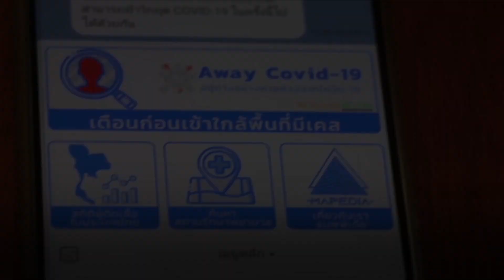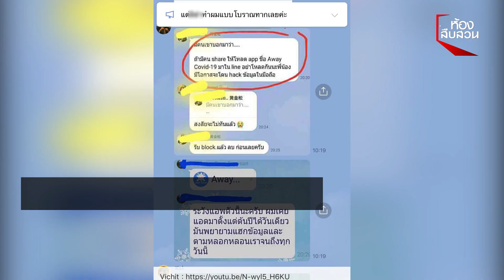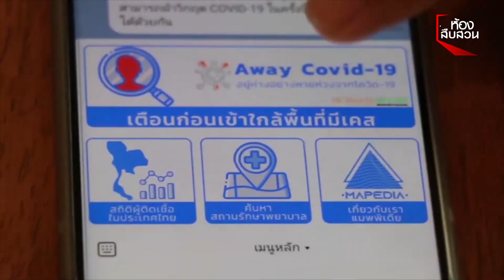เปิดใจทีมพัฒนาแอปฯ Away Covid-19 | ห้องสืบสวน | 5 ม.ค. 64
เปิดใจทีมพัฒนา Away Covid-19 แอปพลิเคชัน เตือนคุณก่อนเข้าใกล้พื้นที่เสี่ยง
เลี่ยง โควิด-19 แจงประเด็นดราม่าขโมยข้อมูลส่วนตัว ไม่เป็นความจริง ยืนยันถูกโจมตีแบบนี้ ตั้งแต่ทำแอปฯ เมื่อต้นปี 63